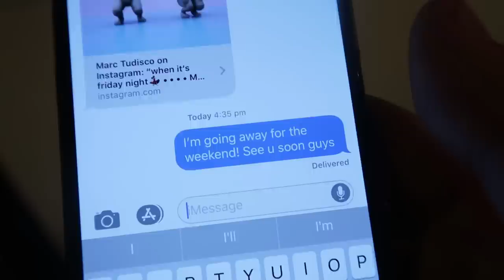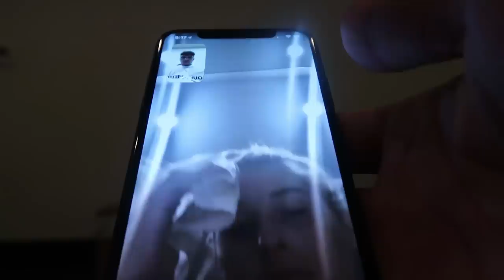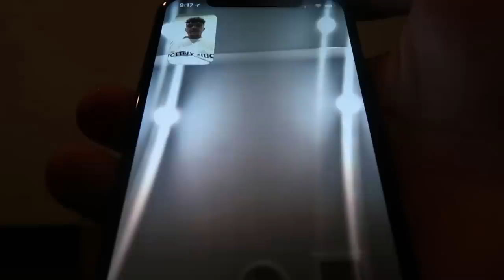I Spent The Night in the CLOUT HOUSE & They Had NO Idea...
Yesterday I stayed in the Clout House for 24 hours and nobody knew!